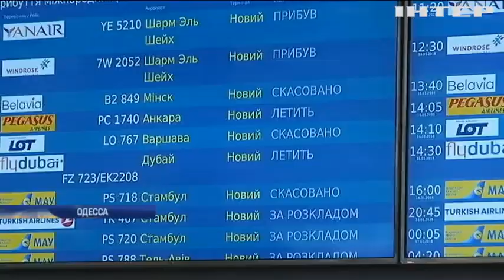Синоптики обещают украинцам снежный апокалипсис